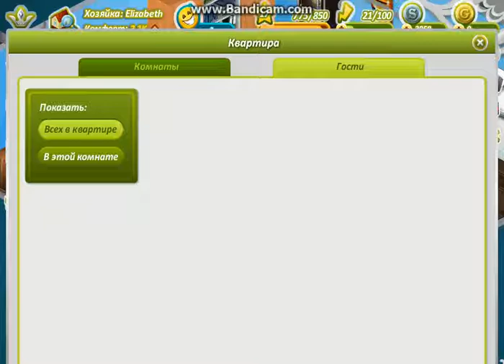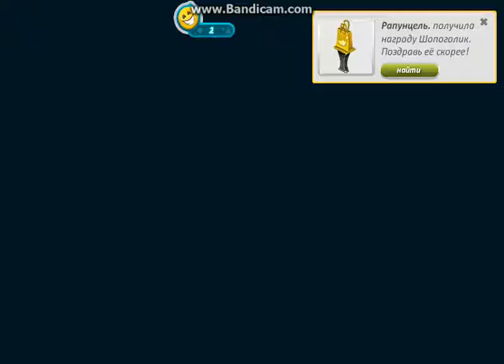Обновление||В||Аватарий||Кароче||Говоря||Напакостичали.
Вопросы по поводу моих видео